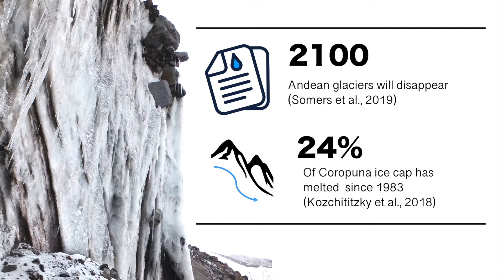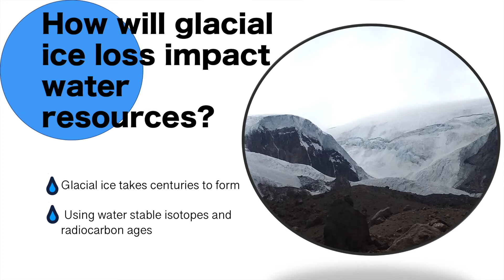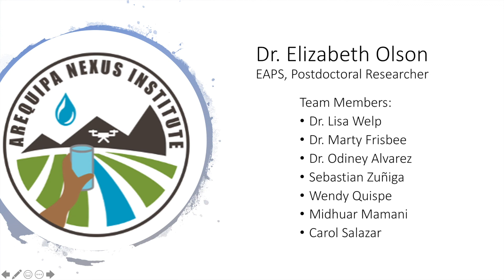Water resource loss from melting glaciers in southern Peru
This video was submitted to the Purdue Climate Change Research Video Competition by post-doctoral researcher Elizabeth Olson in the Department of Earth, Atmospheric, and Planetary Sciences.
Faculty Advisor: Lisa Welp

This video took first place in the Post-Doctoral category.